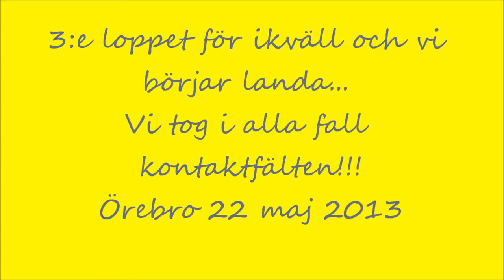Agilityloppet Örebro klass 1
Vi ska träna mera.